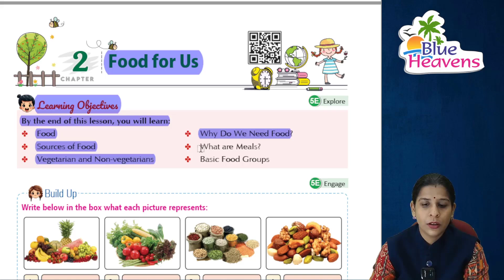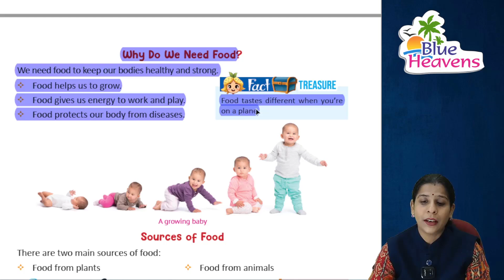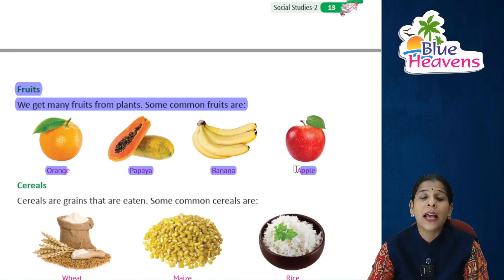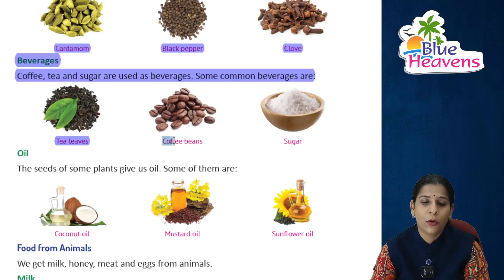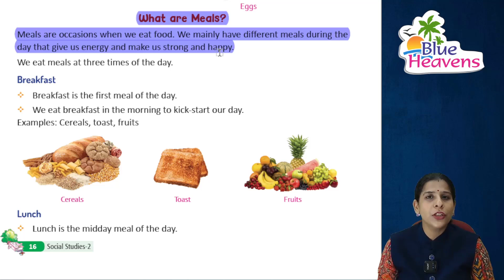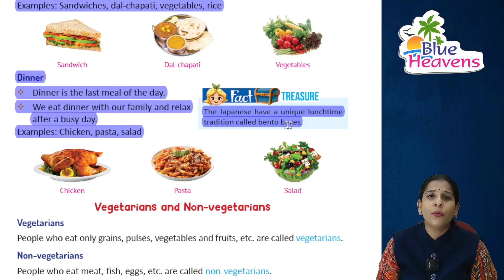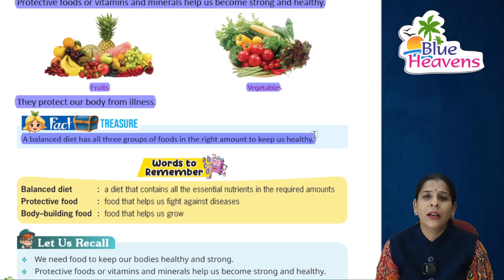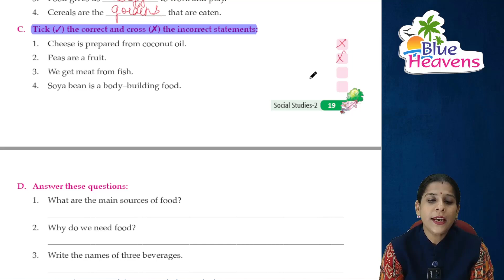SST 2 ch 2